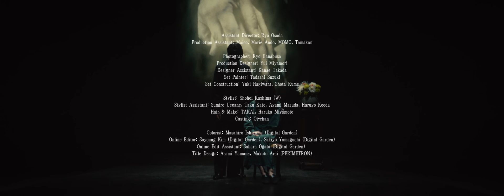King Gnu - 三文小説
King Gnu - 三文小説(日本テレビ系 土曜ドラマ「35歳の少女」主題歌)
ダウンロード / ストリーミングはコチラから

12月2日発売　両A面シングル
「三文小説 / 千両役者」のCD予約はコチラから

三文小説

作詞 / 作曲：常田大希　編曲：King Gnu

この世界の誰もが
君を忘れ去っても
随分老けたねって
今日も隣で笑うから

怯えなくて良いんだよ
そのままの君で良いんだよ
増えた皺の数を隣で数えながら

僕らの人生が
三文小説だとしても
投げ売る気は無いね
何度でも書き直すよ

誰もが愛任せ
いつまでも彷徨う定め
この小説(はなし)の果ての
その先を書き足すよ

真実と向き合うためには
一人にならなきゃいけない時がある
過ちだと分かっていても尚
描き続けたい物語があるよ

あゝ
駄文ばかりの脚本と
三文芝居にいつ迄も
付き合っていたいのさ

あゝ
君の不器用な
表情や言葉一つで
救われる僕がいるから

あの頃の輝きが
息を潜めたとしても
明日も隣で笑うから

悲しまないで良いんだよ
そのままの君が良いんだよ
過ぎゆく秒針を隣で数えながら

止めどなく流るる泪雨が
小説のように人生を何章にも
区切ってくれるから

愚かだと分かっていても尚
足掻き続けなきゃいけない物語があるよ

あゝ
立ち尽くした
あの日の頼りない背中を
今なら強く押して見せるから

あゝ
僕のくだらない
微笑んだ君がいるから

あゝ
君の不器用な

あゝ
立ち尽くした

あゝ
僕のくだらない